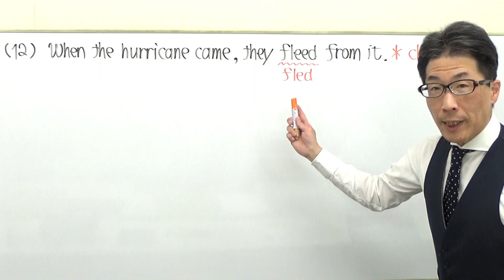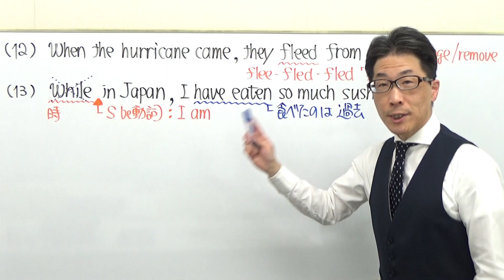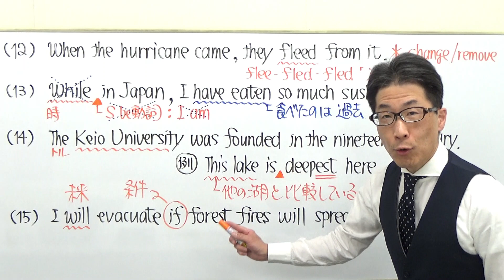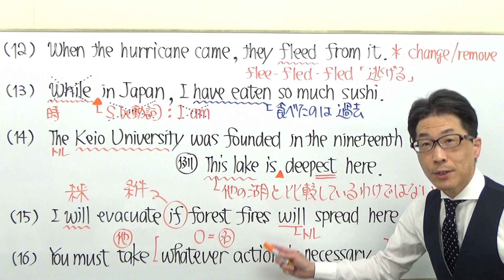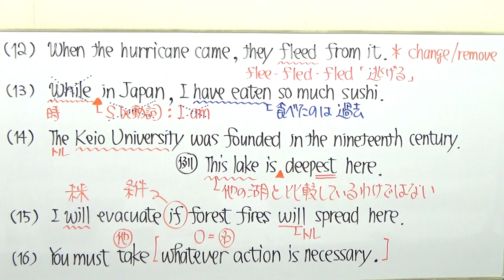【慶大英語】1806慶應義塾大英文法過去問演習(時制etc)2017法学部Ⅱ